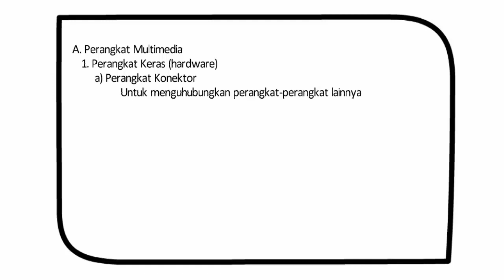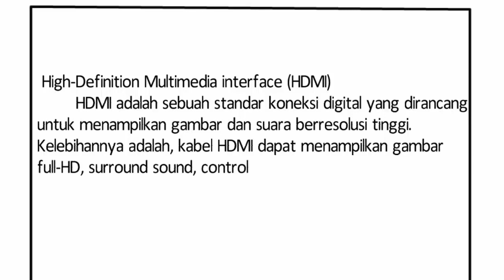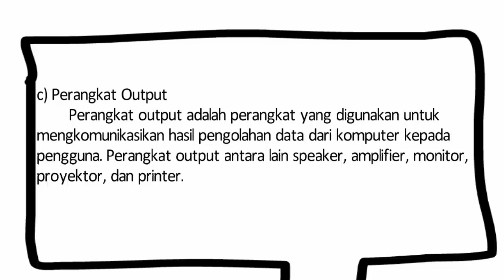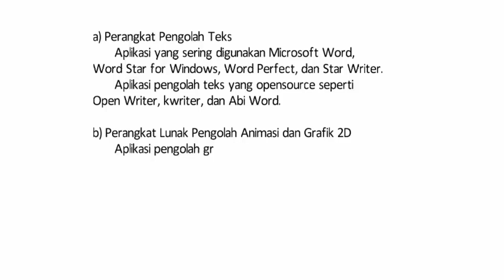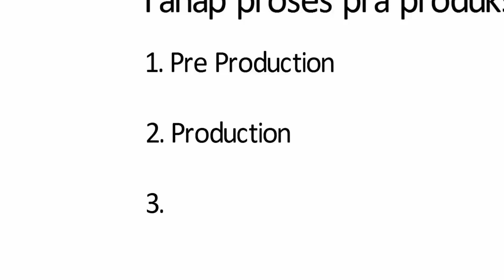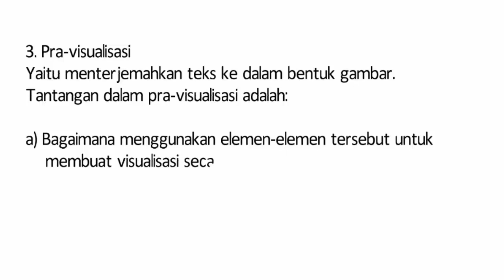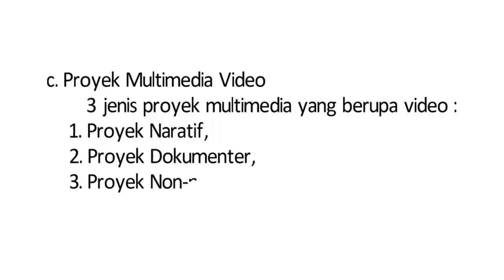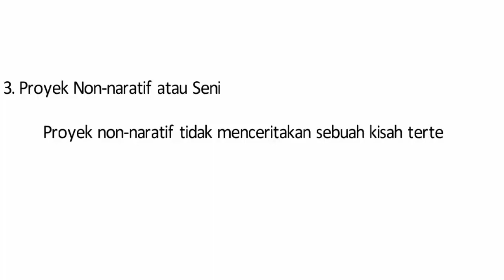Proses pra produksi multimedia, Kurikulum 2013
Materi pembelajaran produktif Multimedia tentang proses pra produksi multimedia. Ringkasan materi plpg multimedia 2017

Bisa jadi alternatif untuk pembelajaran, belajar buat siswa-siswi SMK jurusan multimedia baik kelas x, xi, xii,  untuk persiapan Ujian Nasional

Terimakasih